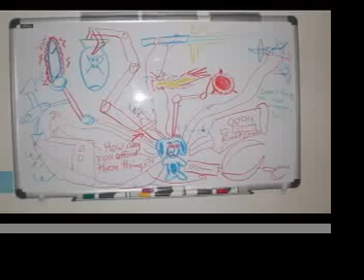The Alfred Experience Vol.2 Episode 7: "Nine Months Gone"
An astonishing second year at Alfred University comes to a close in this 9 min and 58 second finale! There's exploding boxes, smashed pots full of water, and lots of the shults gang!

Seeya next year! Enjoy!

- END OF VOLUME TWO -